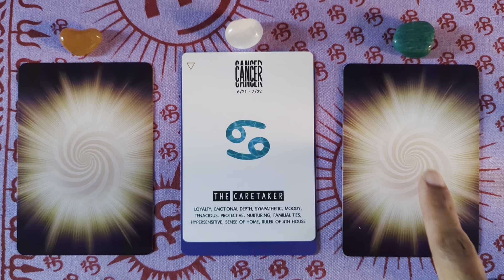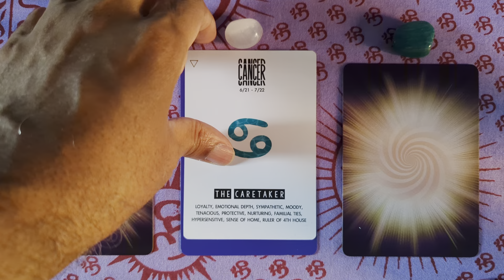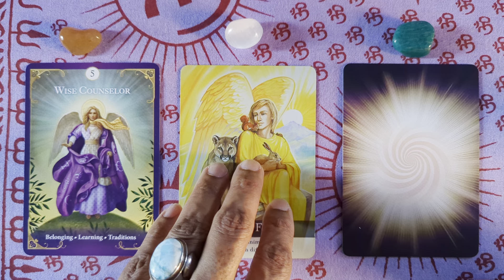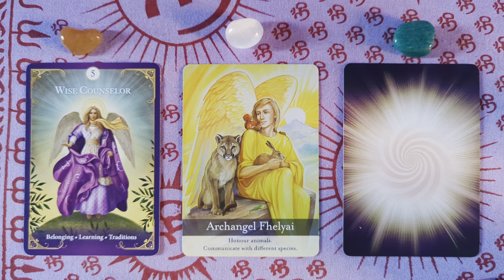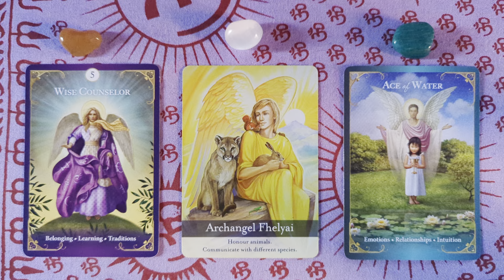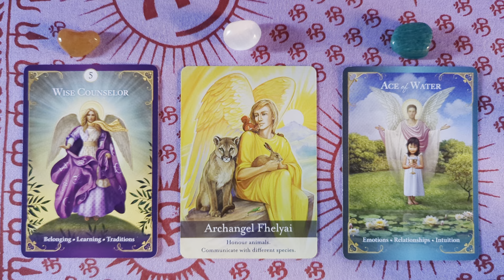Cancer ♋ Monthly Angelscope for October 2023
Get an Angel Reading from Berry Jones a Certified ANGEL THERAPIST® by Dr. Doreen Virtue, Certified Biddy Tarot Reader by Brigit Esslemont. To have your own private angel reading and to make an appointment go